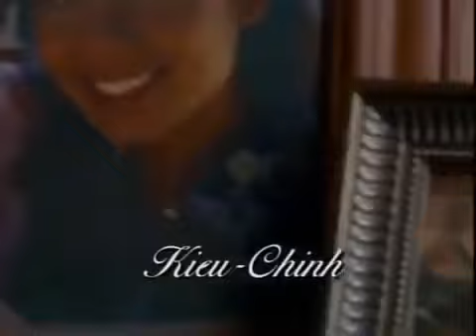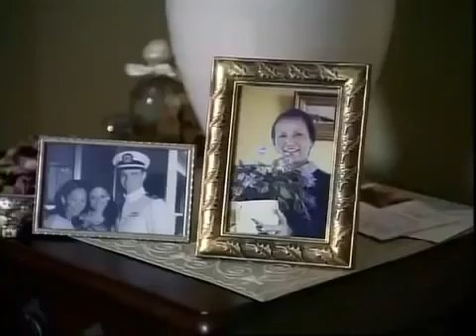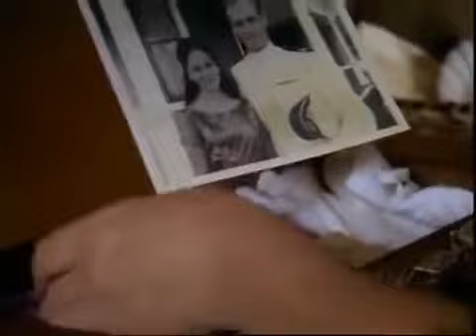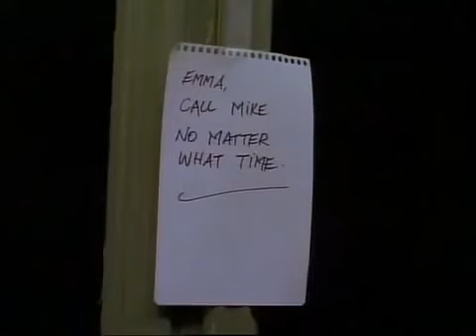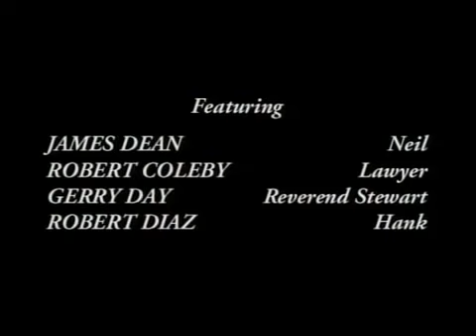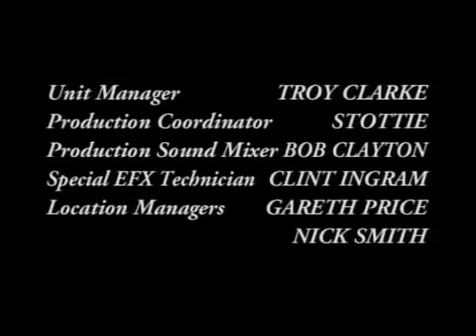Best Hollywood Entertainment Movies English subtitles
Hollywood Action Movies English
superhit Hollywood Movies English New releases Hollywood Action Movies Tamil Dubbed. malayalam dubbed Hollywood Movies.